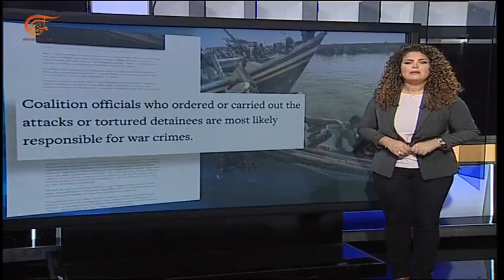قوات بحرية تابعة للتحالف السعودي نفذت هجمات قاتلة على قوارب صيد يمنية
إعداد: سارة الحاف
أكد تقرير هيومن رايتس ووتش إن قوات بحرية تابعة للتحالف السعودي نفذت هجمات قاتلة على قوارب صيد يمنية. المنظمة نقلت عن ناجين وشهود ومصادر مطلعة  أن 7 هجمات استهدفت مراكب صيد 6 منها حصلت في 2018 وواحدة في 2016 أسفرت عن مقتل 47 صياداً يمنياً على الأقل واحتجاز أكثر من 100 آخرين.